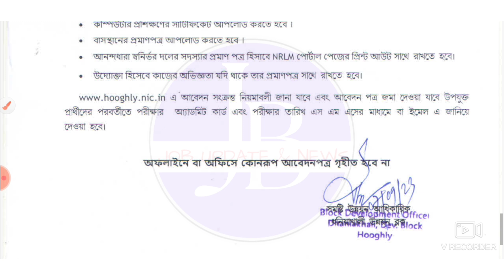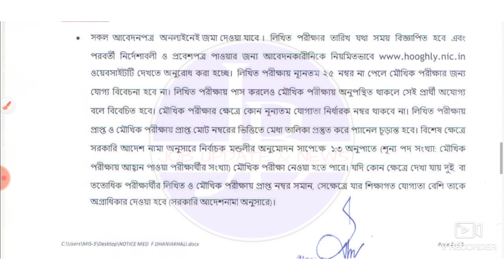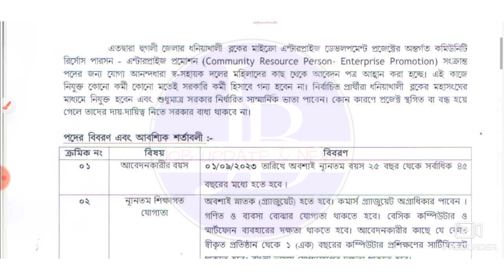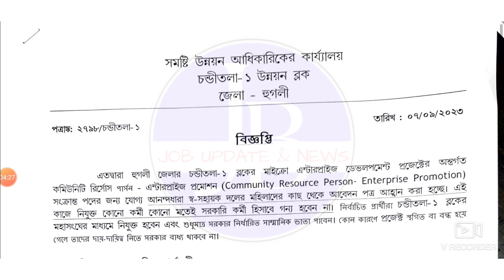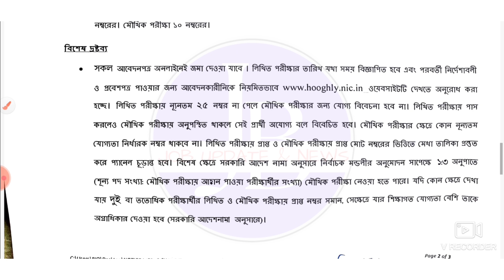WB Panchayat CRP Recruitment 2023 💥 পঞ্চায়েতে নতুন নিয়োগ📍Govt Job Vacancy 2023